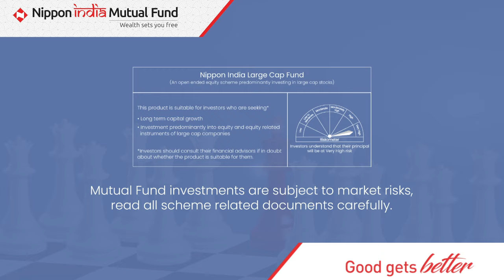Nippon India Large Cap Fund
Power your portfolio with well established large companies.

Invest in Nippon India Large Cap Fund.

To know more about the fund, copy and paste the link in the browser